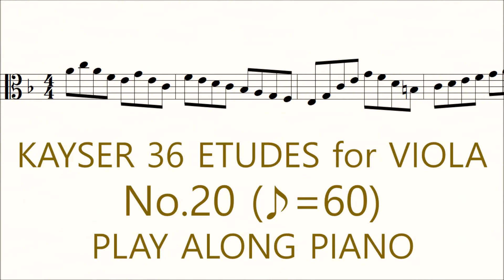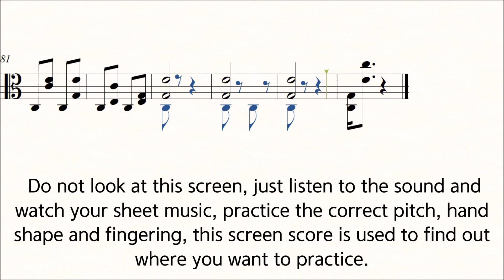Kayser Viola Etude No.20 ♪=60 Slow Practice Play Along Piano 36 Etudes op.20